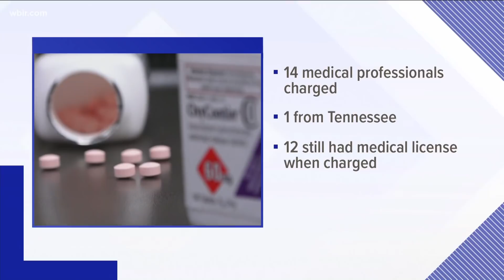Manhunt underway for escaped Alabama inmate who also faces charges in Tennessee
The charges include attempted first-degree murder.